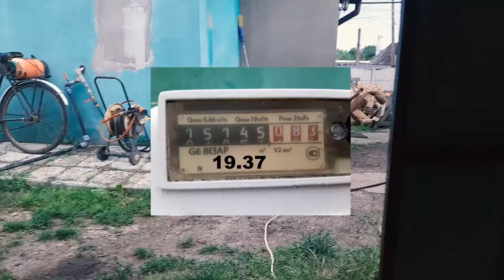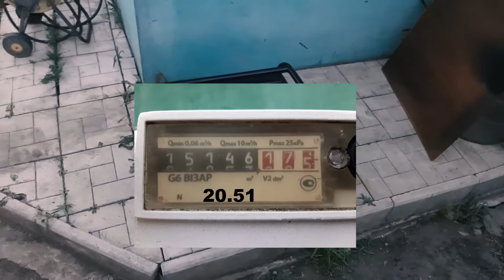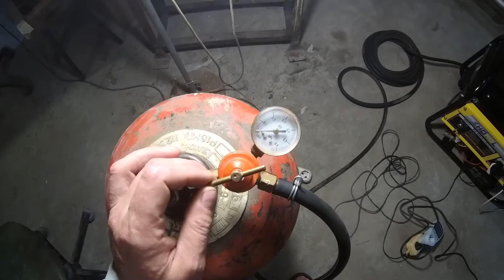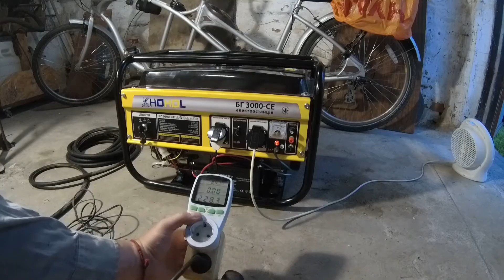Перевёл генератор на газ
Приветствую всех! В этом видео я расскажу вам о процессе перевода обычного бензинового генератора на газовое топливо. Это очень интересный и полезный проект, который позволяет сэкономить на затратах и сделать вашу работу с генератором более экологически чистой.

Первым шагом в процессе перевода генератора на газ является приобретение необходимых компонентов. Вам понадобятся регулятор давления, газовый редуктор и соответствующие трубопроводы. Важно выбрать качественные компоненты, чтобы обеспечить безопасность и эффективность работы генератора.

После настройки системы можно приступить к эксплуатации генератора на газовом топливе. Он будет работать также эффективно, как и на бензине, но при этом будет производить меньше выбросов и экономить ваши деньги на топливе.